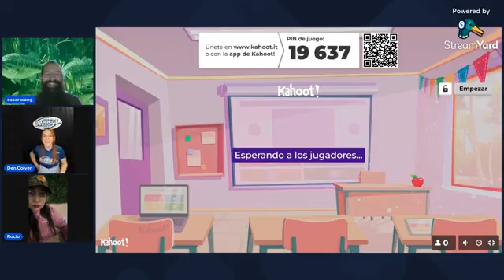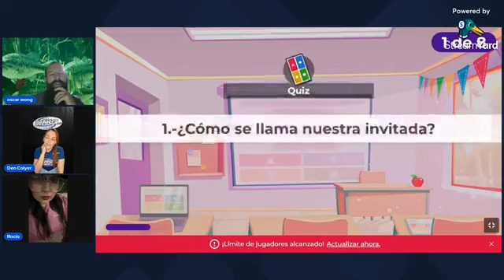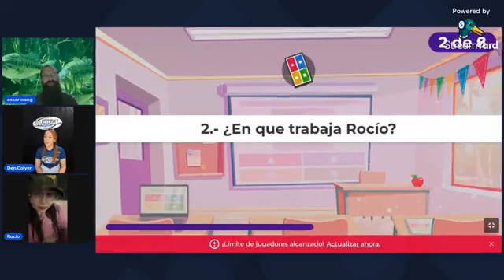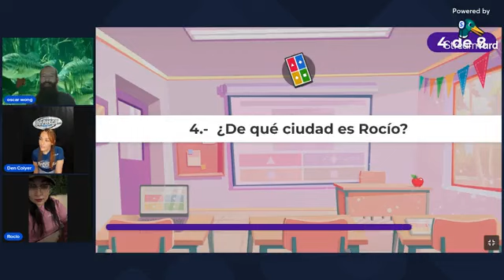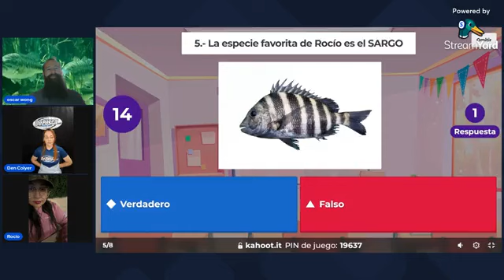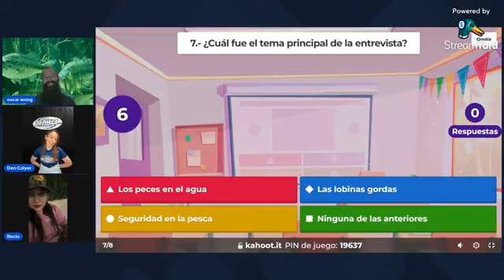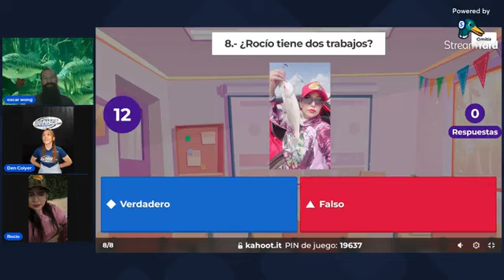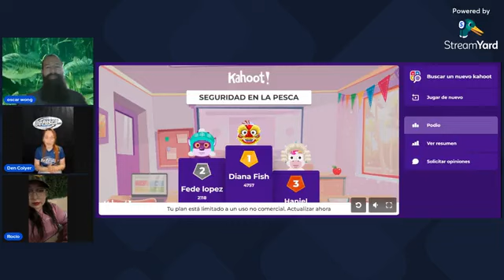entrevista a rocio gonzalez, pescadora y doctora, seguridad en la pesca